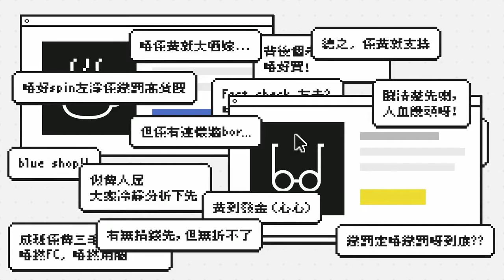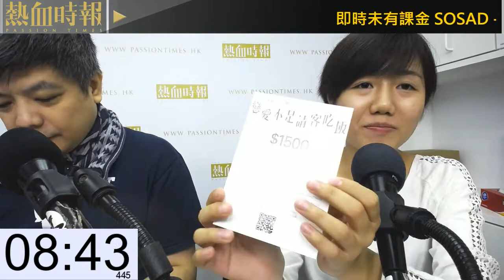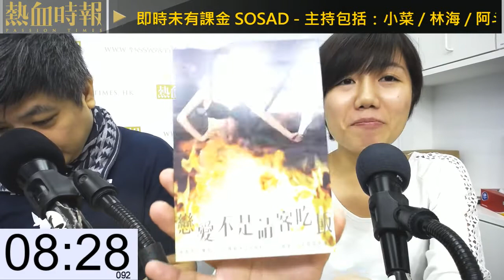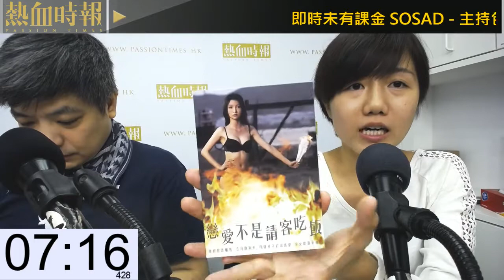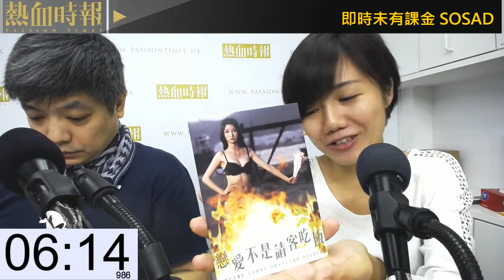《好人經濟》EP395 Part C：羊毛絨羽織連帽、精選實惠眼鏡套裝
主持：小菜、林海、阿斗

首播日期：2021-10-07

合作單位：is handmade、昭和眼鏡、Parfait Soap